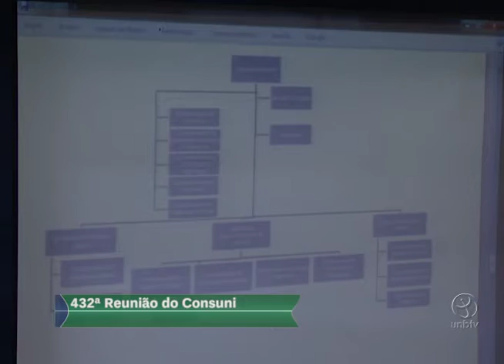Íntegra: 432ª Reunião Consuni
Entre outros assuntos, a reunião tratou sobre o assassinato de Louise Ribeiro

UnBTV - Abril/2016.